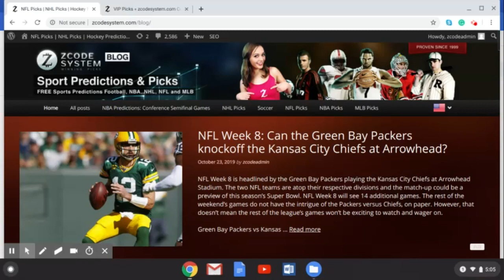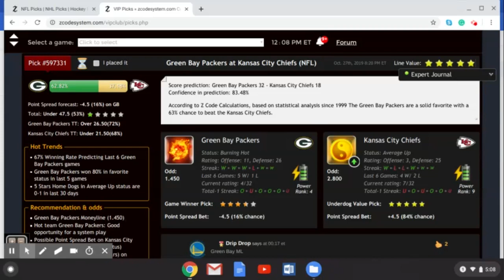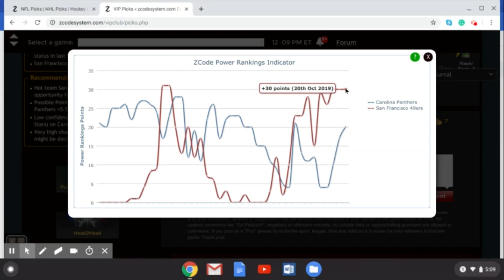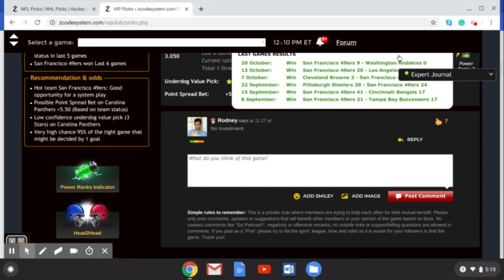Zcode System NFL Week8 picks